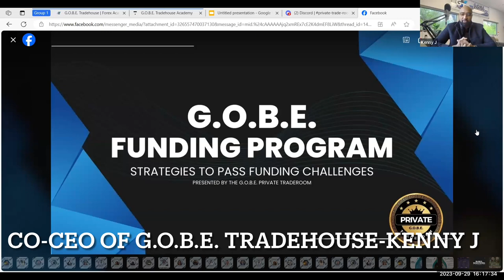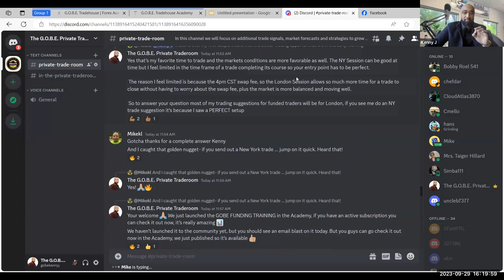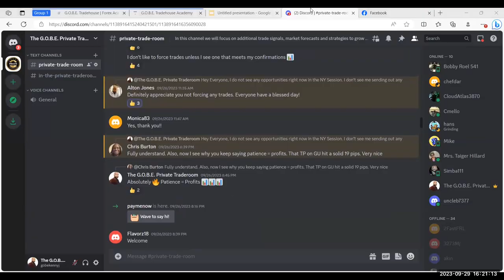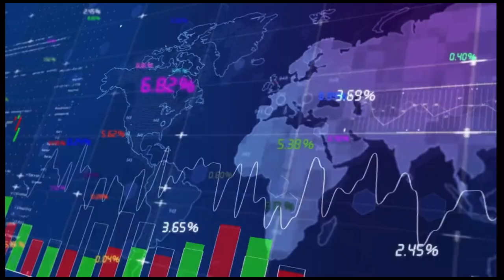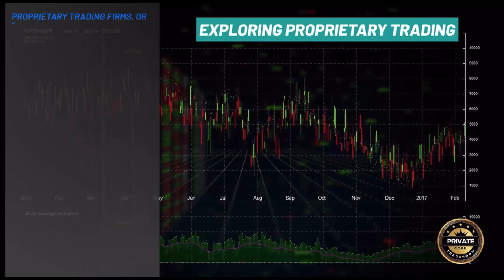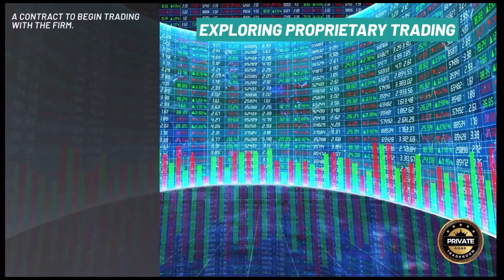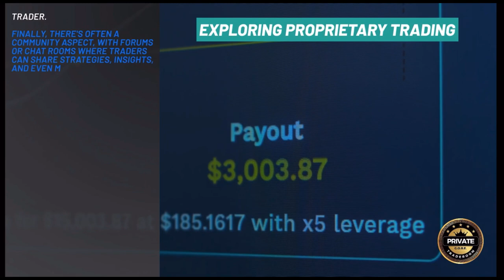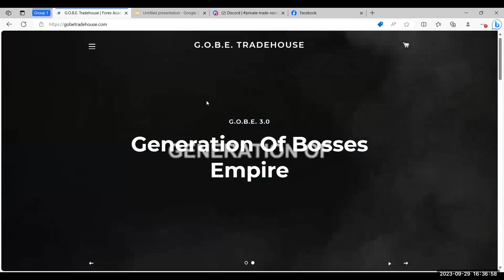OFFICIAL LAUNCH OF THE G.O.B.E. FUNDING PROGRAM TRAINING SERIES AVAILABLE NOW IN THE ACADEMY!🔥📊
G.O.B.E. CORP is super excited to announce that we have officially released the HIGHLY ANTICIPATED G.O.B.E. Funding Program Training Series located RIGHT NOW in your G.O.B.E. Tradehouse Academy!

In this training you will learn exclusive strategies and training’s techniques to help you pass any Prop Firm Challenge on your own using the G.O.B.E. services and education!

As of today it’s only been 7 weeks since we soft launched the G.O.B.E. FUNDING PROGRAM with G.O.B.E. Members only and we have been able to help G.O.B.E. Members Exclusively receive a total of over 5 Million in trading capital through our prop firm partners!  In this short time frame we already have full visual training Academy on Prop Firm Trading along with many success stories in our PRIVATE TRADEROOM DISCORD with our funded traders! We can’t wait to share these testimonies, we are just getting started and plan to close out 2023 strong with the G.O.B.E. COMMUNITY leading up to the official launch of G.T 4.0 1/1/2024!

IF YOU WANT 25-200k IN GUARANTEED FOREX FUNDING FILL OUT THE REGISTRATION FORM